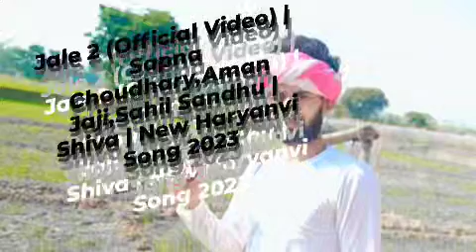Jale 2 (Remix Video) | Sapna Choudhary,Aman Jaji,Sahil Sandhu | Shiva | New Haryanvi Song 2023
Jale 2 (Official Video) | Sapna Choudhary Aman Jaji Sahil Sandhu | Shiva | New Haryanvi Song 2023

Jale 2 (Remix song) | Sapna Choudhary,Aman Jaji,Sahil Sandhu | Shiva | New Haryanvi Song 2023